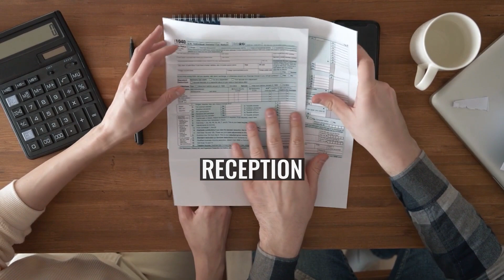Letter from Overseas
Letter from Overseas is a 15-minute 1943 Canadian documentary film, made by the National Film Board of Canada (NFB) as part of the wartime The World in Action series. The film describes the training and operational use of Canadian Army soldiers in 1943 during the Second World War.